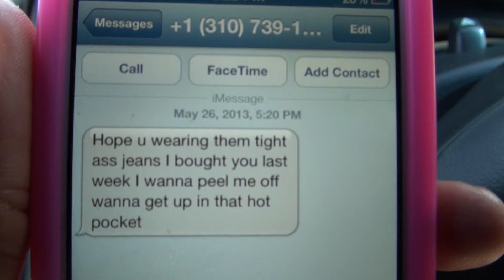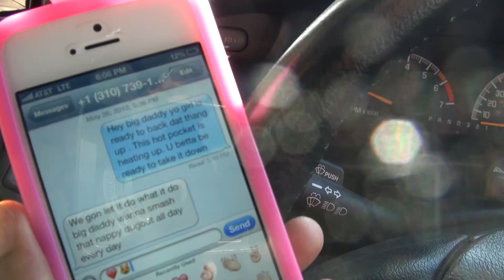Reality Check2 Don't text and Drive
Get the Message!!Don't text on the Road..Safety first..Follow the Rules of the Road..Film&Video Production.